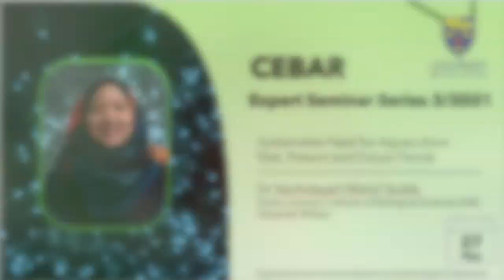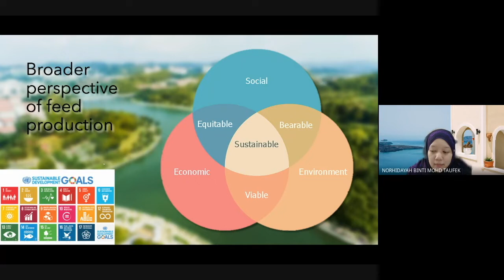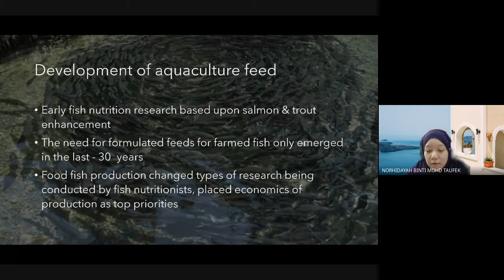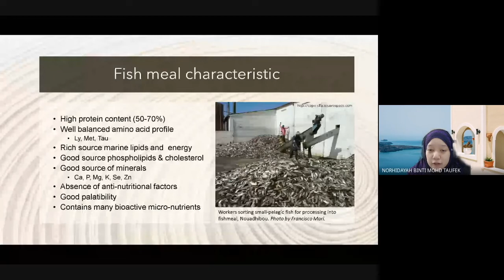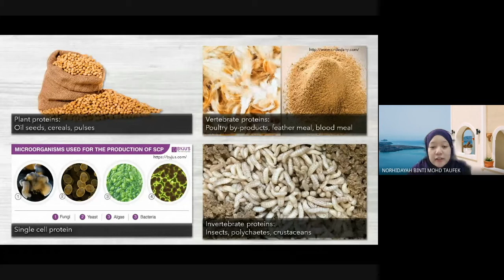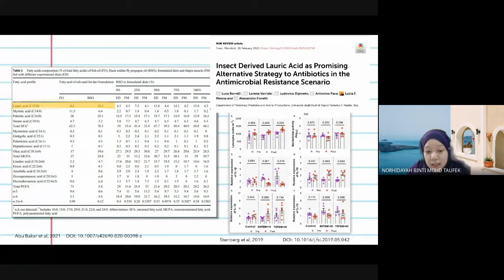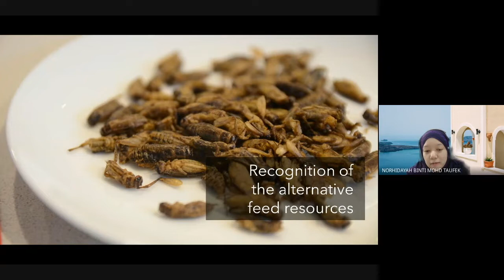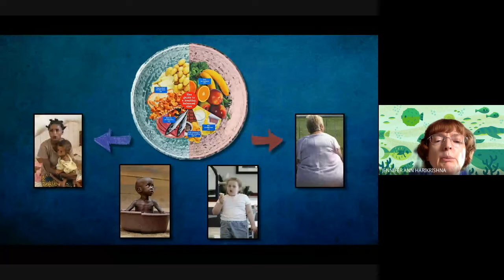Sustainable Feed for Aquaculture - Past, Present and Future Trends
For the past 30 years, the need for formulated feed in aquaculture has prompted the industry to search for alternative sustainable ingredients to replace unsustainable supply such as wild-caught marine resources. The ever-growing demand for an aquaculture protein source, together with the plateaued fisheries produced since the 90s, contribute to the increasing demand for aquaculture feed. Research and developments carried out in the aquaculture nutrition field have shown to be a major contributor to the substantial growth of the global aquaculture industry. Consequently, multifunctional attributes found in alternative ingredients such as algae, single-cell protein, and insects meal have built a momentum of interest amongst feed manufacturers. Particular emphasis is also placed on understanding the nutritional requirement of major cultured aquatic animals to optimise feed for the species of interest by using sustainably produced local ingredients. It is vital to ensure that the feed produced for the development of intensive aquaculture imposes economic profitability and simultaneously protects environmental integrity.

Dr Norhidayah Mohd Taufek is a senior lecturer at the Institute of Biological Sciences (ISB), Faculty of Science, Universiti Malaya (UM). She obtained her PhD from ISB, UM in 2017 with specialisation in aquaculture nutrition research. She is a researcher with a demonstrated history of working in the aquaculture field on fish nutrition, reproduction endocrinology and aquaculture feed technology. Her current research interests include development of sustainable solutions for animal feed including aquatic animals and poultry. Special focus is given towards utilization of local renewable resources such as insects meal including black soldier fly larvae and crickets as well as mushroom by-products. She is also actively working with the industries to promote the use of black soldier fly as protein source to produce cost-effective and Halal feed as well as for the implementation of circular bioeconomic purposes.